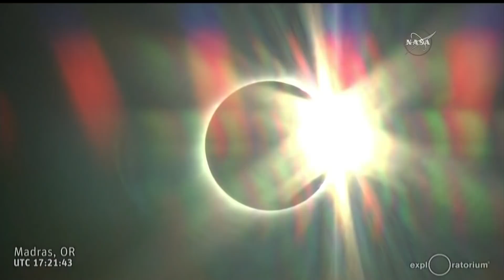TOTAL ECLIPSE: The sun disappears in the Oregon skies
The sun disappears in the Oregon skies